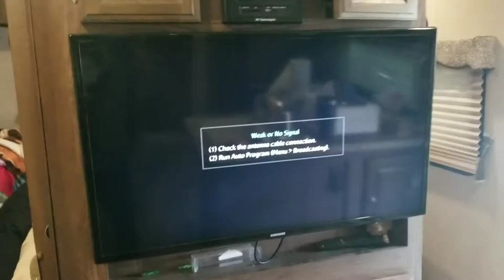First fishing trip of 2020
Lake camanche
Skunk skunk skunk